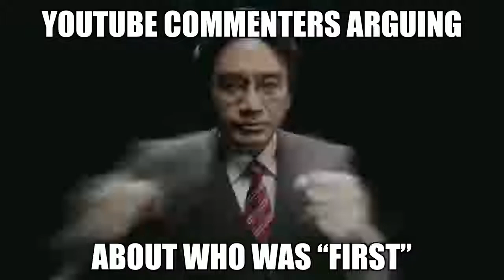internet users explaining meme template